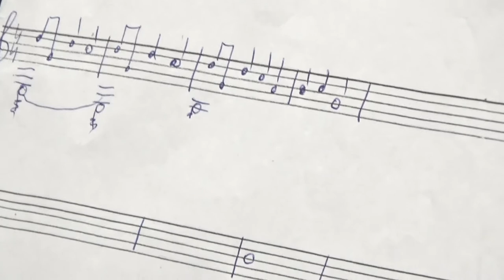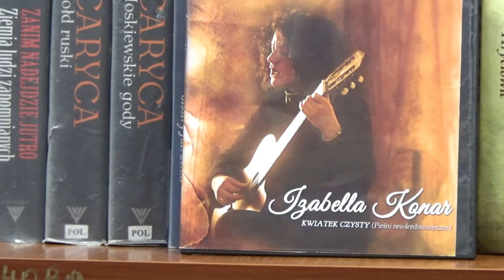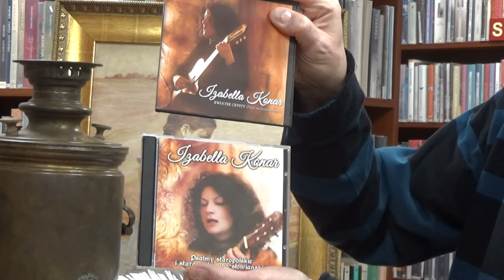VI Ogólnopolska Noc Bibliotek w Filii nr 13 MBP w Lublinie - koncert Izabeli Konar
Izabella Konar  to rodowita góralka z Sądecczyzny, która jak znakomita większość górali śpiew i muzykę ma we krwi. Płyta "Kwiatek czysty (Pieśni neo-średniowieczne)", którą możemy tu wysłuchać ukazała się w ramach stypendium z Urzędu Marszałkowskiego w Lublinie. Usłyszymy tu oryginalne teksty średniowieczne, pieśni maryjne, hymny i antyfony autorstwa Władysława z Gielniowa, Świętego Efrema i anonimów. Na płycie znalazły się także dwie Pieśni o Unii Lubelskiej.